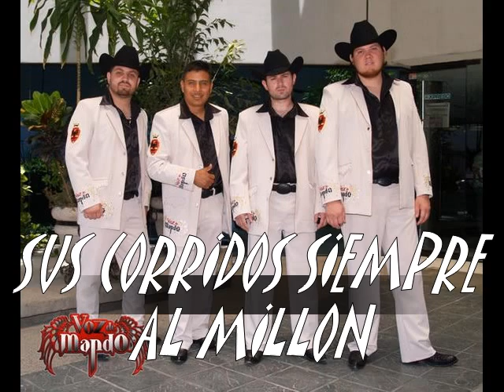voz de mando sangre de guerra